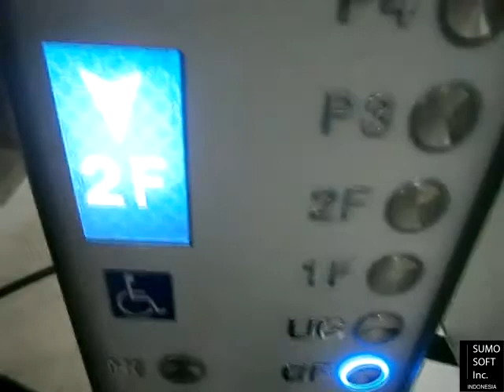Otis Gen2 Lifts at LippoMall Puri, Jakarta (Retake 1)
Capacity: 1600 KG / 21 Persons
Serviced Floors: BS, GF, UG, 1F, 2F, P3, P4, P5
Taken Date: December 26th, 2014